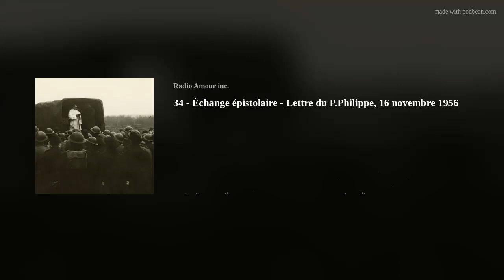34 - Échange épistolaire - Lettre du P.Philippe, 16 novembre 1956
Échange de lettres entre le Père Philippe Roy, aumônier militaire dans la Marine canadienne, et le jeune Edmond, marin détenu et condamné à l’échafaud en 1956. Cet échange révèle le combat d’une âme qui cherche à se relever, aidée par les encouragements et les riches enseignements toujours d’actualité du bon "Padre".